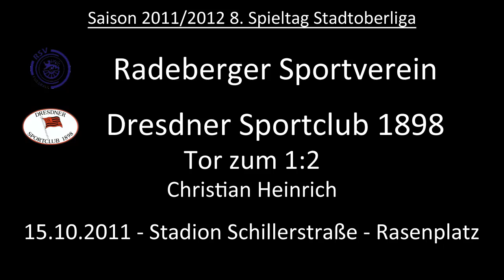Tor: Radeberger SV 1:2 Dresdner SC 1898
Mit einem Elfmeter, herausgehalten und verwandelt durch Christian Heinrich, stand das Endergebnis fest.